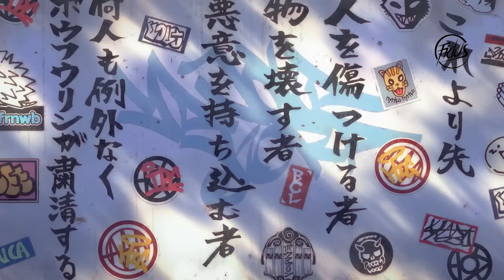WIND BREAKER「AMV」- Gang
► animation: WIND BREAKER